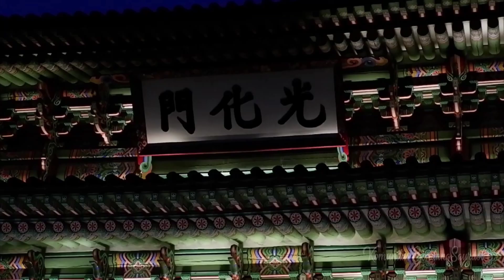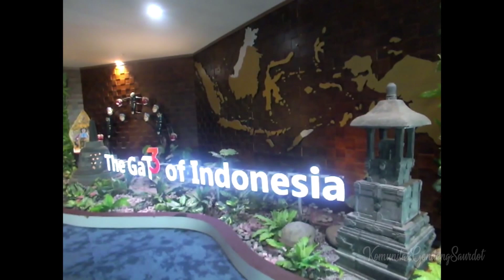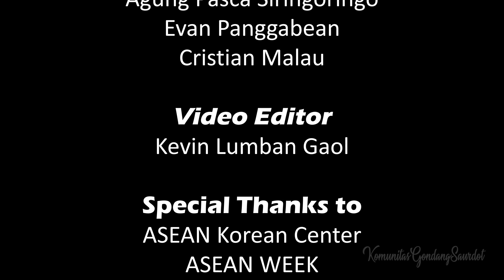[VLOG] Berhasil Memukau Penonton, Komunitas Gondang Saurdot Mangulosi Orang KOREA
Setelah 4 hari di Korea dan 3 kali tampil di ASEAN WEEK 2019, Komunitas Gondang Saurdot kembali pulang ke Indonesia dengan membawa kebanggaan yang telah membawa harum nama Indonesia dan suku Batak. Komunitas Gondang Saurdot berhasil memperkenalkan kekayaan seni dan budaya yang dimiliki Indonesia ke mata dunia.

Ikuti zamanmu,
Kuatkan imanmu,
Lestarikan budayamu!

KOMUNITAS GONDANG SAURDOT
PUJI TUHAN! HALELUYA!

*Video ini adalah hak milik Komunitas Gondang Saurdot. Dilarang untuk menggandakan, mengunggah ulang, dan melakukan tindakan lainnya tanpa seizin Komunitas Gondang Saurdot.